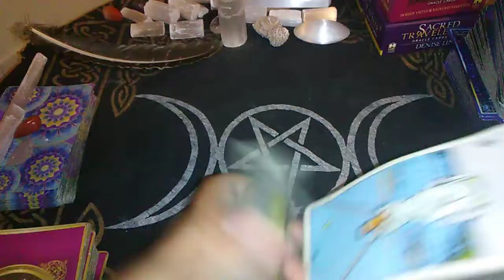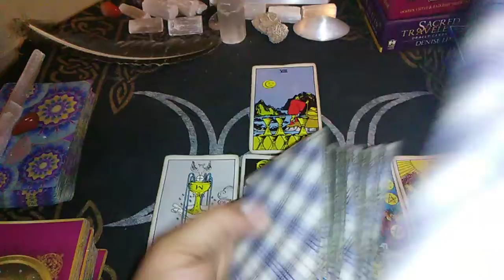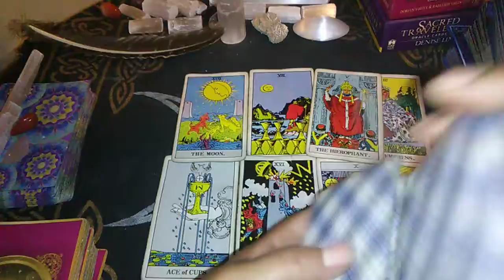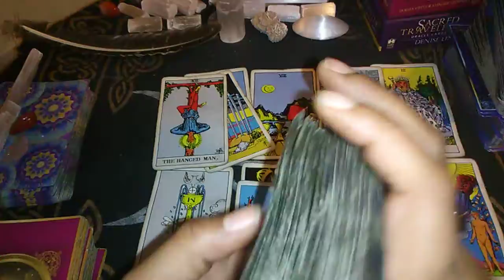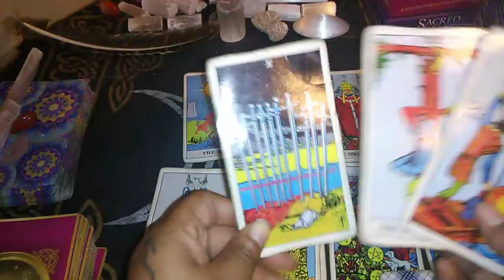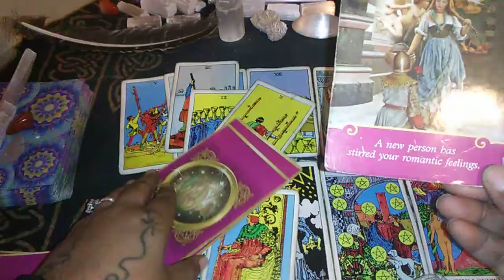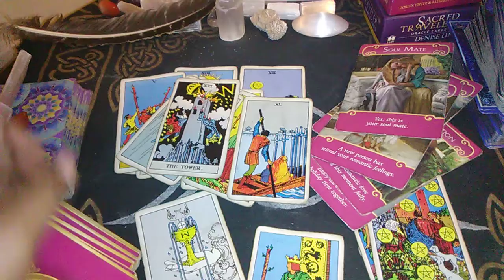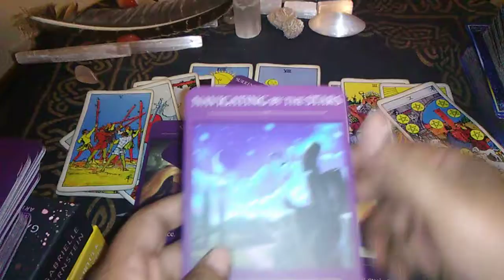Reading for The Collective...